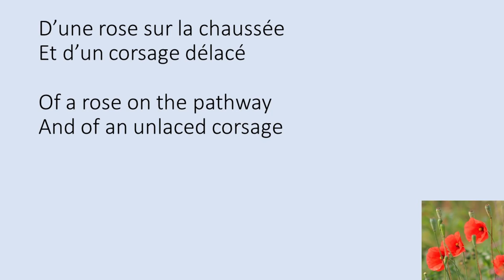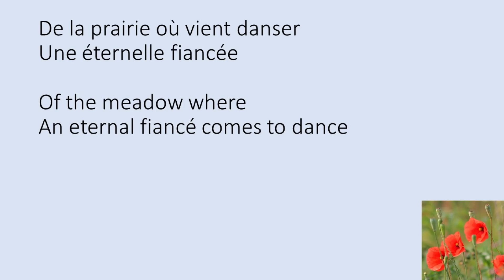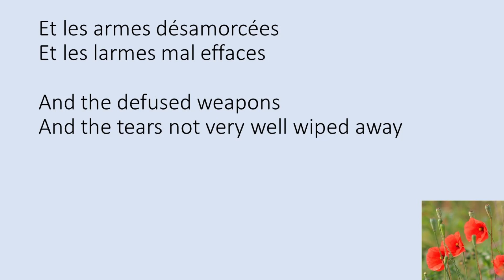Ce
words by Louis Aragon
sung by Rachel Evangeline Barham
Jeremy Filsell, piano
(live performance. cell phone rings at the end. please locate the Off button on your phone and learn how to use it.)